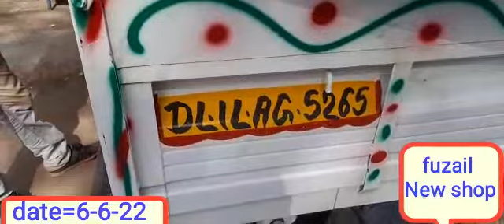New shop ---- parnala gaon----?(Haryana)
Video from Saifi